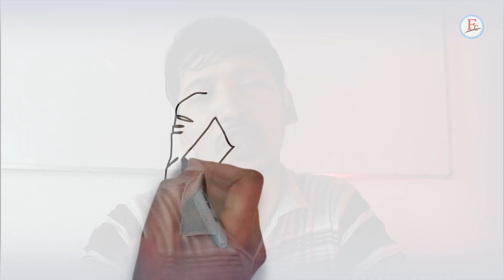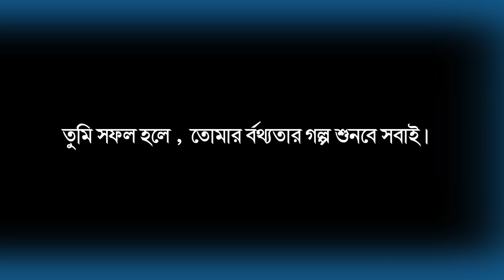জীবনে ১০ টি বিষয় নিয়ে হতাস বা আফসোস করবেন না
আমাদের প্রাত্যহিক বিভিন্ন সমস্যাই ভূগি - কেউ অর্থে , কেই সৌন্দর্যের ইত্যাদি , তবে একটি বিষয় মনে রাখবেন - জীবনে ১০ টি বিষয় নিয়ে হতাস বা আফসোস করবেন না । সহস্র কষ্ট থাকার সত্বে ও মনোবল শক্ত রেখে সামনে এগিয়ে যান । মিথ্যা পরিহার করে , সত্যকে মনে প্রাণে আলিঙ্গন করলে। তাহলে আপনার সুখের অট্টালিকা আপনার নীড়ে।

15 common Bangla to English dialogues

I am – make sentence rules

shopkeeper and customer .speak in English.

how to use no need to of sentences

☑️ Anti-Piracy Warning…..